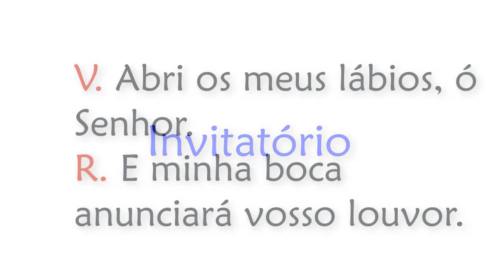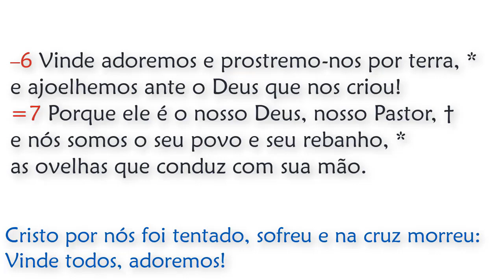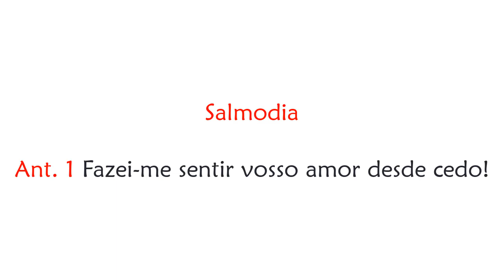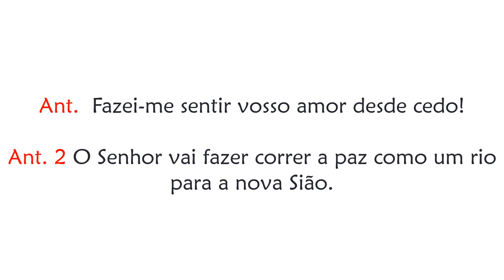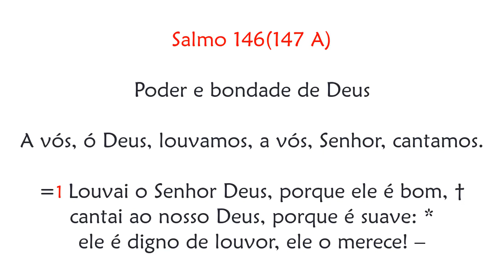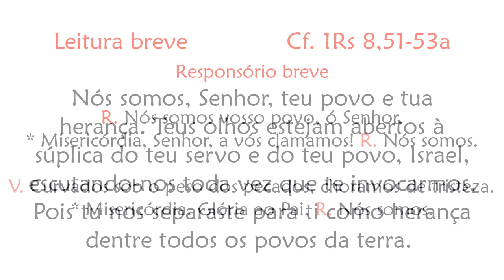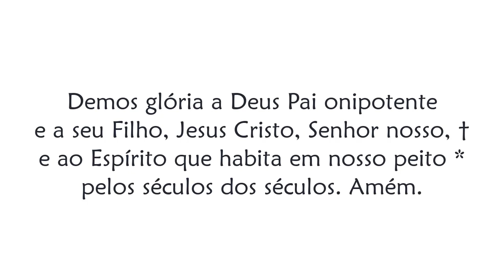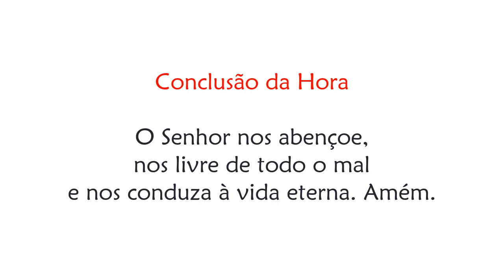Laudes de Quinta-feira depois das Cinzas